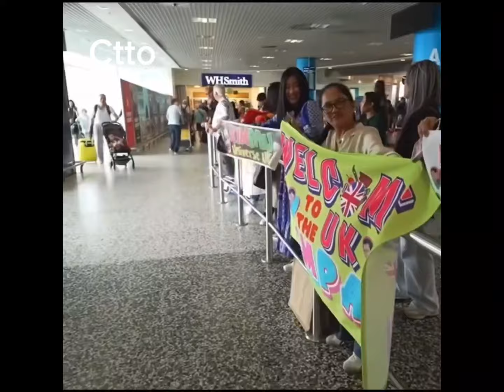KIMPAU FANS SA BIRMINGHAM UK READY NA PARA SHOW MAMAYA NILA KIM CHIU AT PAULO AVELINO